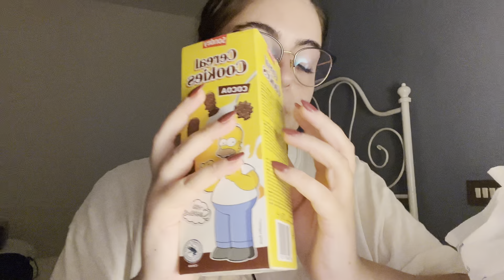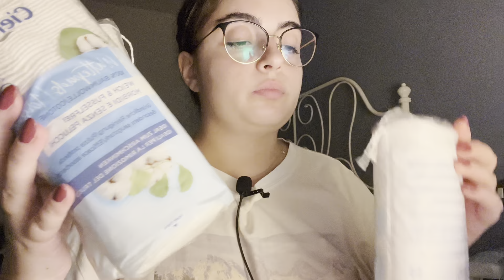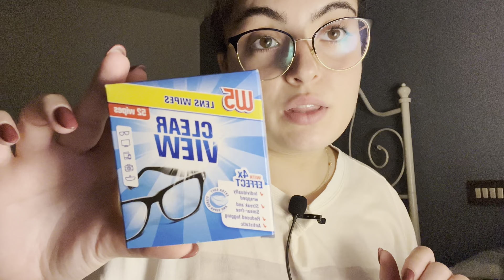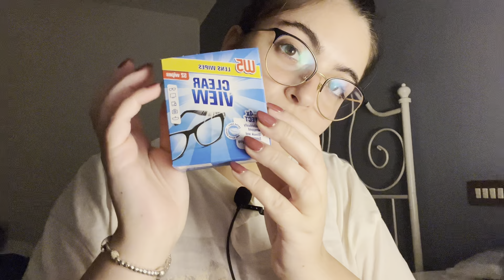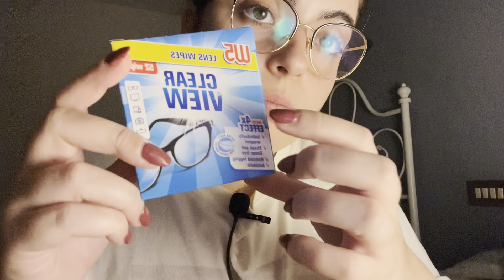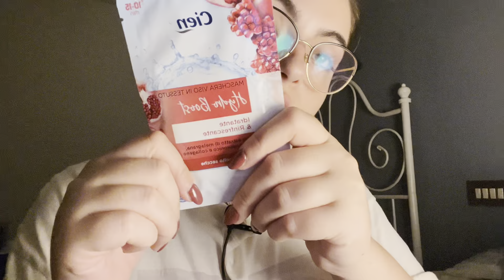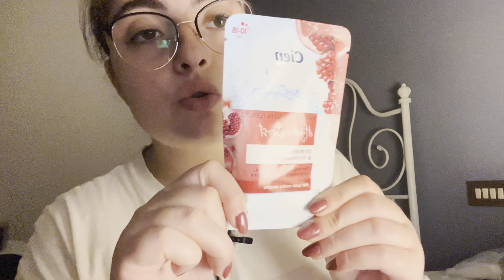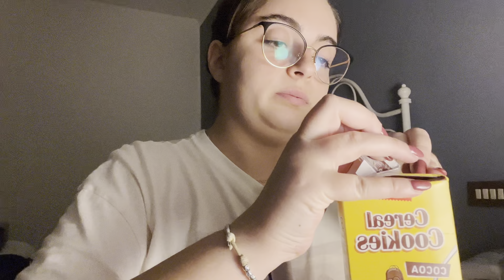ASMR| Svuota la spesa LIDL ✌🏻 WHISPERING